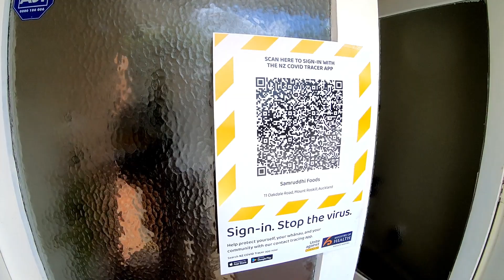Indians in New Zealand | My normal life in New Zealand | Indians Abroad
Check out DESCRIPTION for my video series of travel to New Zealand cities :
Indians in New Zealand | My normal life in New Zealand | Indians Abroad Hindi

Auckland City New Zealand ( Main Economy Hub like Mumbai )

1 - ( Helicopter Flight over Auckland city )
2 - ( Double Decker Bus Tour - Teaser )
3 - ( Double Decker Bus Tour - Part 1 )
4 - ( Double Decker Bus Tour - Part 2 )
5 - ( Double Decker Bus Tour - Part 3 )
6 - ( Auckland War Museum - Auckland Domain )
8 - ( One Tree Hill, Cornwall Park , Auckland )
9 - ( Sylvia Park Mall - Famous Mall in Auckland )
10 ( Famous Buddhist Temple in Auckland )
11 ( Mission Bay Beach in Auckland )
12 ( Piha Beach in Auckland )
13 ( Winter Garden in Domain, Auckland )
17 ( Okahu Bay Fishing Wharf Auckland )

Cathedral Cove -  Coromandel New Zealand ( Famous Beach for Hollywood Movie Narnia )

Whangarei City New Zealand - ( Famous Waterfall )

Mount Ruapehu New Zealand - ( Famous for Volcanic Eruption )

Taupo City New Zealand - ( Famous Lake & Huka Falls formed by Volcano )

Cape Reinga City New Zealand - ( Northernmost point of NZ )

Kaitaia City New Zealand - ( Small town enroute Cape Reinga )

90 Mile Beach New Zealand - ( World Famous Beach )

Hamilton City New Zealand ( Famous Waikato University here )

Rotorua City New Zealand ( World Famous for Geo-Thermal Volcanic history )

In this particular video, this is how I spent last Saturday in Auckland New Zealand. I am an Indian born New Zealand Citizen and living in Auckland city since the past 18 years.

There are many Indians abroad, or study abroad, many Indians in foreign countries. There are many Indians in New Zealand,  out of which many Indians in Auckland who made this city and country their home. In this video, I have just given you some glimpse of how I generally spend my weekend, early part of the weekend, where I just go out and buy lunch etc and relax in the afternoon. Luckily there was a double rainbow on that day. I tried to capture it through this video. I have tried to cover the Auckland Streets while driving on the Auckland Streets when going out to get my lunch. I tried to sing some bollywood songs, lyrics of which I never remember, so just made up random lyrics :)

Life of Indians in New Zealand is one of the best in the world as New Zealand is one of the best countries to be in.  There are many Indian students in Auckland and Indian students in New Zealand as a whole, who try to study further here and luck permitting establish themselves here and give back to the community . Life in New Zealand is really great ! Enjoy this Hindi Blog.

Hope you all enjoy this small effort !
Thanks
Amit